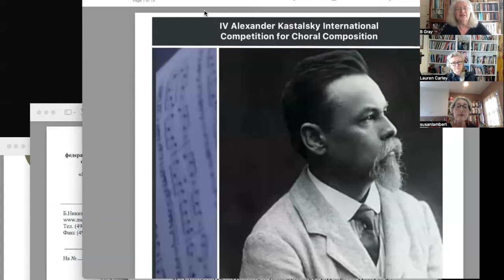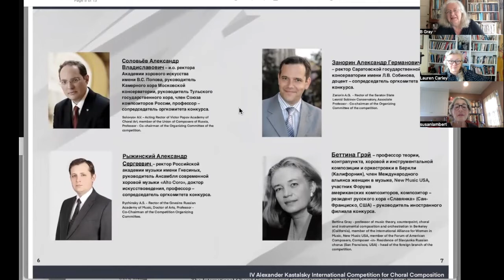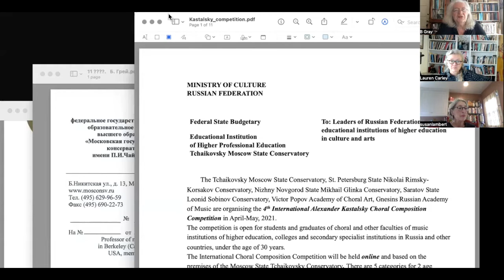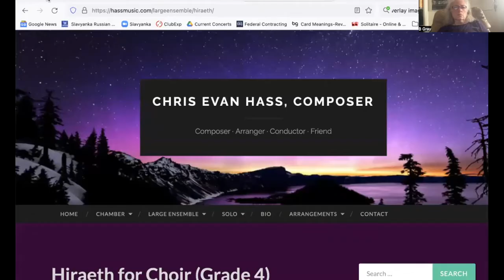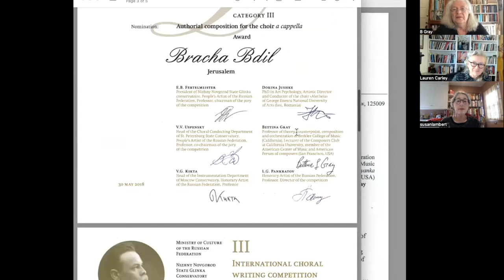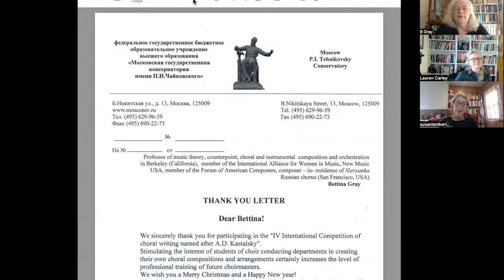Inside Slavyanka: Composer-In-Residence, Bettina Gray and Associate Director Lauren Carley (part1)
Board member Susan Lambert talks with Slavyanka's Composer-in-Residence, Bettina Gray, (segment 1) and with our Associate Director, Lauren Carley (segment 2) about their work with Slavyanka.  We focus here on composer Bettina Gray, and her work as judge for the Kastalsky Young Choral Composer's Competition.  In Segment 2 we feature Slavyanka's Associate Director, Lauren Carley, her work with Estill vocal training and a preview of what is next.  Link to 2022 Peace Concert